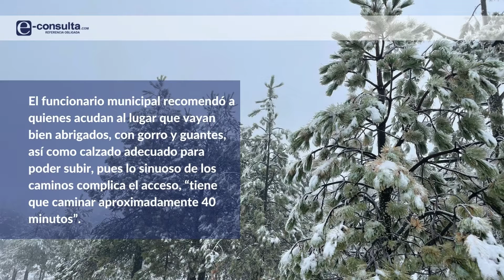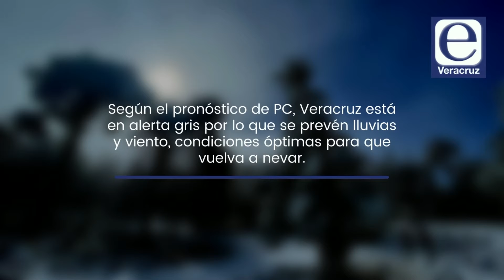¡Continúan nevadas en el Cofre! Esto debes saber si planeas visitarlo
Según el pronóstico de PC, Veracruz está en alerta gris por lo que se prevén lluvias y viento, condiciones óptimas para que vuelva a nevar.